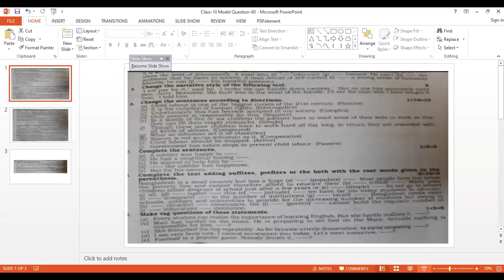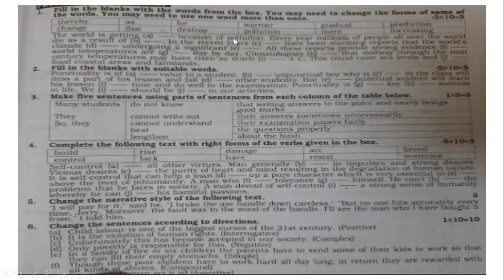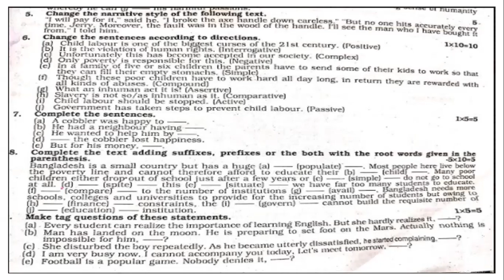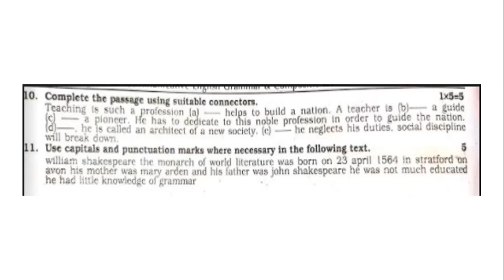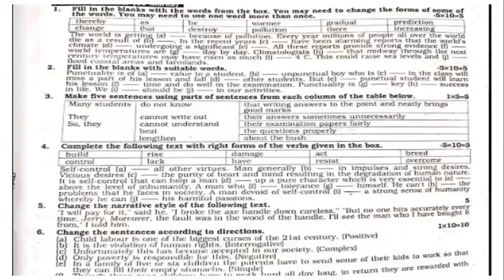Class 10 II Model Question Practice II English Second Paper II ANAMUL SIR